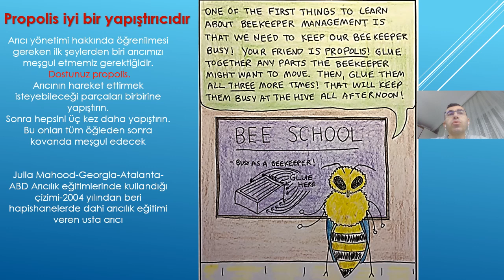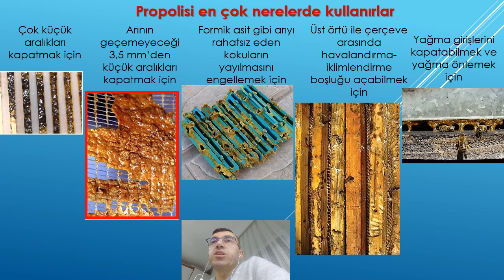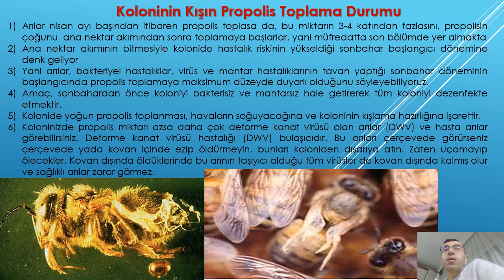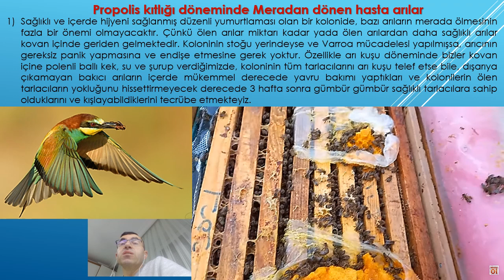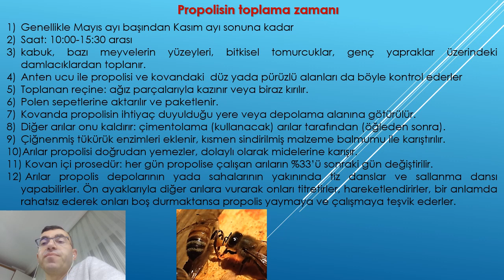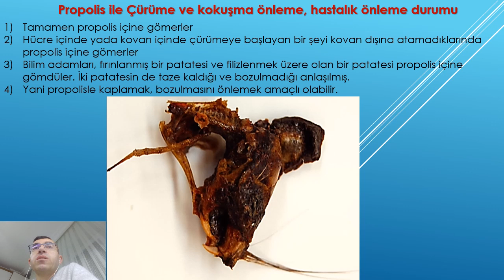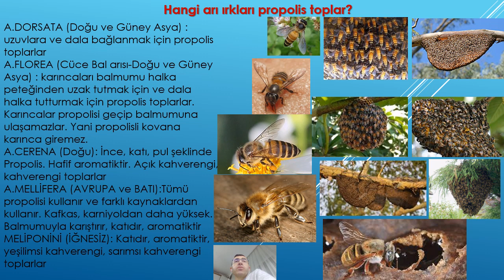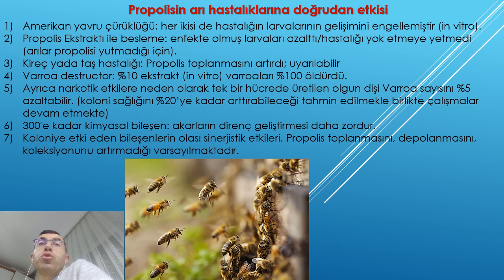290-PROPOLİS'in ARILARA FAYDASI , HASTALIK ÖNLEME VE TEDAVİ , KOLONİ HİJYENİNİN SAĞLANMASINA YARARI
2016 yılından beri uygulamalı ve teorik eğitimler alıyorum. Değişken özellikte Akdeniz, Karadeniz, Karasal iklimleri ve Marmara geçiş iklimi birarada) iklimde çalışıyorum. Akademik yayınları araştırarak bunlardan arıcılarımıza faydalı bilgi olacağına inandıklarımı 2-13 kovanda Araştırma Geliştirme ve Denemeler yapıyorum. Amacım Varroa ve Hastalıklarla mücadelede Organik asitlerden Oksalik ve Formik asit temelli sürdürülebilir arıcılık yapabilmek.
Anlamadığınız yerleri yorum yazarak sorabilirsiniz.

I have been receiving practical and theoretical trainings since 2016. I work in the climate (Mediterranean, Black Sea, Continental climates with variable characteristics and Marmara transition climate together). By researching academic publications, I am conducting R&D Research Development and Experiments in 2-13 hives, which I believe will be useful information for our beekeepers. My goal is to be able to do sustainable beekeeping based on Oxalic and Formic acid from organic acids in the fight against Varroa and Diseases.
You can ask by writing comments about places you don't understand.
Encourage us to investigate. I'm waiting for your support.

我从016年开始接受实践和理论培训。 我在气候（地中海，黑海，具有可变特征的大陆性气候和马尔马拉海过渡气候一起）工作。 通过研究学术出版物，我正在2-13荨麻疹中进行研究，开发和实验，我相信这将是我们养蜂人的有用信息。 我的目标是能够在对抗Varroa和疾病的斗争中，基于有机酸的草酸和甲酸进行可持续养蜂。
你可以通过写评论来询问你不明白的地方。

He estado recibiendo capacitaciones prácticas y teóricas desde 2016. Trabajo en el clima (Mediterráneo, Mar Negro, climas continentales con características variables y clima de transición de Mármara juntos). Al investigar publicaciones académicas, estoy llevando a cabo Investigaciones, Desarrollos y Experimentos en 2-13 colmenas que creo que serán información útil para nuestros apicultores. Mi objetivo es poder hacer apicultura sostenible a base de ácido oxálico y Fórmico a partir de ácidos orgánicos en la lucha contra la Varroa y las Enfermedades.
Puedes preguntar escribiendo comentarios sobre lugares que no entiendes.

मैं 2016 से व्यावहारिक और सैद्धांतिक प्रशिक्षण प्राप्त कर रहा हूं ।  मैं जलवायु में काम करता हूं (भूमध्यसागरीय, काला सागर, चर विशेषताओं के साथ महाद्वीपीय जलवायु और एक साथ मरमारा संक्रमण जलवायु) ।  अकादमिक प्रकाशनों पर शोध करके, मैं 2-13 पित्ती में अनुसंधान, विकास और प्रयोग कर रहा हूं जो मुझे विश्वास है कि हमारे मधुमक्खी पालकों के लिए उपयोगी जानकारी होगी ।  मेरा लक्ष्य वेरोआ और बीमारियों के खिलाफ लड़ाई में कार्बनिक अम्लों से ऑक्सालिक और फॉर्मिक एसिड के आधार पर स्थायी मधुमक्खी पालन करने में सक्षम होना है ।
आप उन जगहों के बारे में टिप्पणी लिखकर पूछ सकते हैं जिन्हें आप नहीं समझते हैं ।
हमें जांच के लिए प्रोत्साहित करें ।  मुझे आपके समर्थन का इंतजार है ।

Tenho recebido formações práticas e teóricas desde 2016. Eu trabalho no clima (Mediterrâneo, Mar Negro, climas continentais com características variáveis e clima de transição de Mármara juntos). Ao pesquisar publicações académicas, estou a realizar investigação, desenvolvimento e experiências em 2-13 colmeias que, em minha opinião, serão informações úteis para os nossos apicultores. O meu objectivo é poder fazer uma Apicultura sustentável à base de ácido oxálico e fórmico a partir de ácidos orgânicos na luta contra a Varroa e as doenças.
Você pode perguntar escrevendo comentários sobre lugares que você não entende.
Encoraje-nos a investigar. Estou à espera do vosso apoio.

Gökhan ATEŞELİ (ABORJİN) ile Arıcılık Sponsorluk, reklam, soru ve görüşleriniz için;
BENEFIT TO BEE COLONIES, FIGHTING DISEASES, PROVIDING COLONY HYGIENE: PROPOLIS